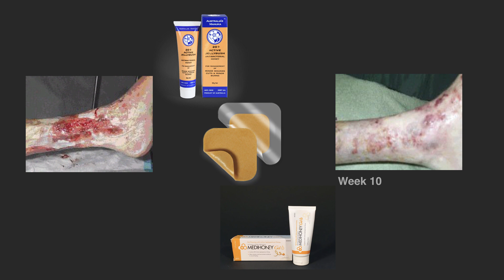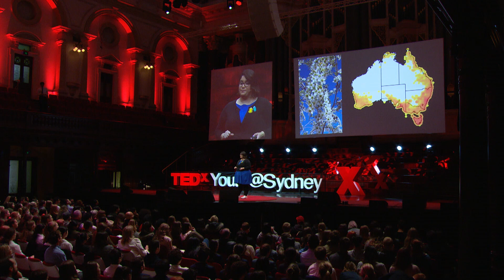Using honey to stop superbugs in their tracks | Nural Cokcetin | TEDxYouth@Sydney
Antibiotic drugs are essential for saving lives, but we are over prescribing them which leads to superbugs - infection causing bacteria that are resistant to antibiotics. Microbiology research scientist, Nural Cokcetin believes that can do our bit to slow down antibiotic resistance by using honey as a topical treatment of skin infections and wounds.  Dr Nural Cokcetin is a research scientist specialising in microbiology at the ithree institute, University of Technology Sydney. Her research focuses on the medicinal properties of honey. Currently, Nural is investigating the antimicrobial properties of honey, with a drive to use this knowledge to promote the use of honey as a topical treatment for skin infections and wounds, and to develop new treatments for infections caused by superbugs that are resistant to antibiotics. Nural obtained her PhD from the University of NSW in 2015 where she investigated the effects of Australian honeys on the growth of the beneficial and potentially harmful bacteria in the human gut. She was one of the first researchers to show a positive impact on the beneficial populations. Her initial results prompted a human clinical trial, where she investigated the impacts of eating honey on gut health. Nural is equally passionate about doing research that has direct positive impacts for society as she is about communicating her research to as broad an audience as possible. This talk was given at a TEDx event using the TED conference format but independently organized by a local community.